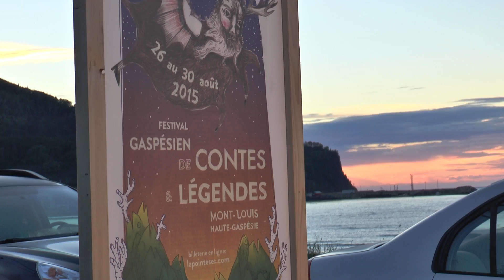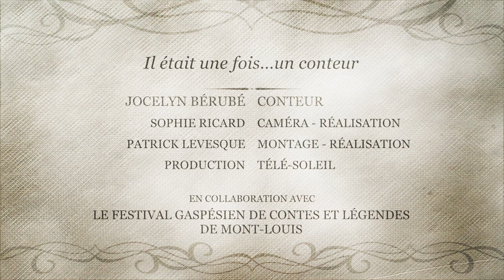Il était une fois...un conteur - Jocelyn Bérubé - 2015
Rencontre avec le conteur Jocelyn Bérubé lors de son passage au Festival Gaspésien de Contes et Légendes 2015 de Mont-Louis.